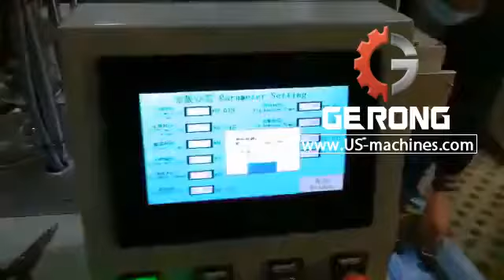Semi automatic FFP2 FFP3 disposal mask ultrasonice welding machine mask welder line